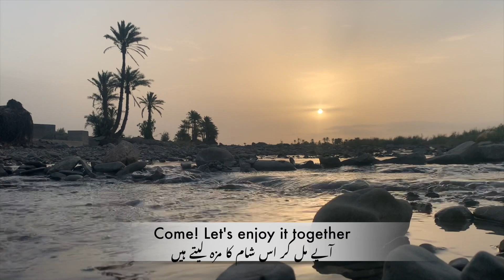Beautiful Buleda Part 2 II بلیدہ II Vlog # 12 II Ashraf Baluch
Buleda (Balochi and Urdu: بُلیدہ‎), is a small valley and a Tehsil of Kech District in Balochistan province of Pakistan. It is a part of Makran Division situated in the north of Kech. It is located at an altitude of 503 meters (1653 feet) within the two arms of the central Makran range the Buledai or Kech band being on the south and the Zamuran Hills on the north.

It is a valley with the Gishkaur running through it, expanding here and there into large pools from which water for irrigation is taken in artificial channels, one of which the jawan mardan resembles a small canal. It is known for the abundance of its pasturage, and possesses a fairly extensive irrigated area and many date groves.